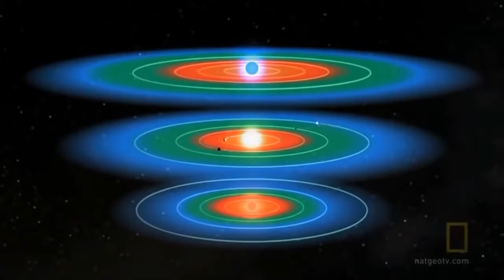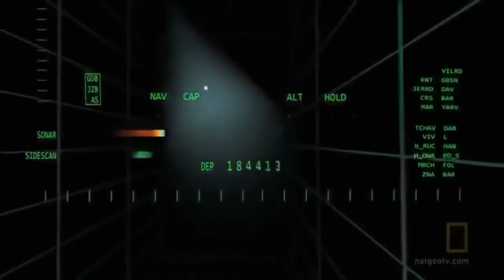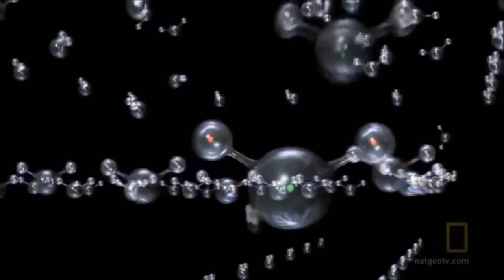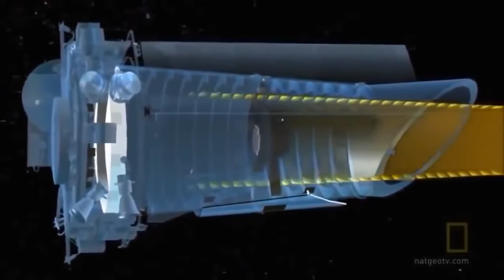Best Documentary Films Documentaries 2016 - We Find Shocking Planet like Earth - HD 720p